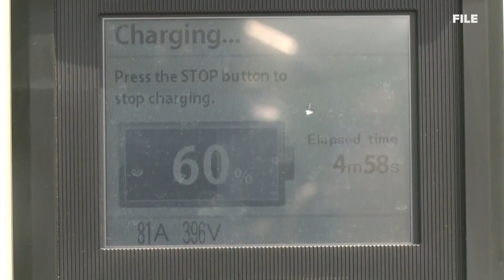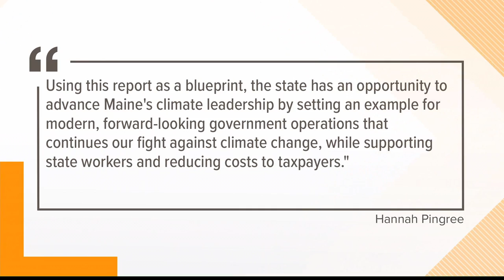Maine looks to 'Lead by Example' in fight against climate change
The first 'Lead by Example' report outlines ways state agencies will look to lower greenhouse gas emissions and becoming more eco-friendly in the coming years